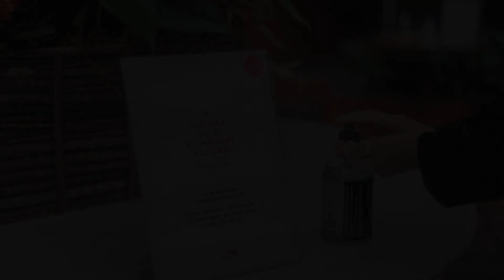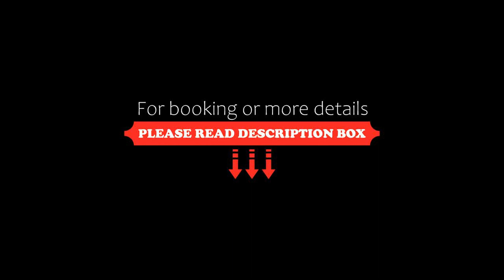Swan Novo Hamburgo, Novo Hamburgo, Brazil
About Property:
Situated just 1 km from Novo Hamburgo’s city centre, Swan Novo Hamburgo offers modern rooms with Wi-Fi and cable TV. Facilities include an indoor swimming pool and a games room.
The rooms of Swan Novo Hamburgo are decorated with warm nude tones. All rooms are equipped with air conditioning, a minibar, and a work desk. They offer a pillow menu, and room service is available 24/7.
Guests can enjoy a work out in the gym. Swan Novo Hamburgo also features a dry sauna, a steam sauna, and a 2...
Property Type: Hotel
Address: Avenida Doutor Maurício Cardoso, 303, Novo Hamburgo, CEP 93510250, Brazil
Searching For
1. Swan Novo Hamburgo - Novo Hamburgo - Brazil
2. Swan Novo Hamburgo - Novo Hamburgo - Brazil Address
3. Swan Novo Hamburgo - Novo Hamburgo - Brazil Rooms
4. Swan Novo Hamburgo - Novo Hamburgo - Brazil Amenities
5. Swan Novo Hamburgo - Novo Hamburgo - Brazil Offers and Deals
Audio Credit:
Track Title: Subway Dreams
Artist: Dan Henig